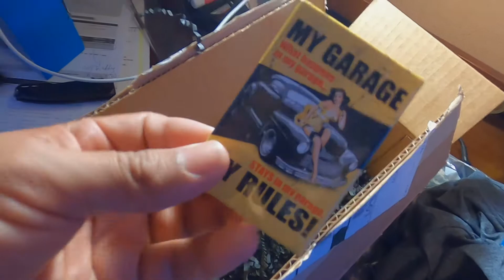Opening Mystery Box from Mamba Merch/STANGMODE!!!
Huge fan of Stangmode’s channel so I had to support by ordering a mystery box. I hope I win that GT350!!! 🐍🙏🏽